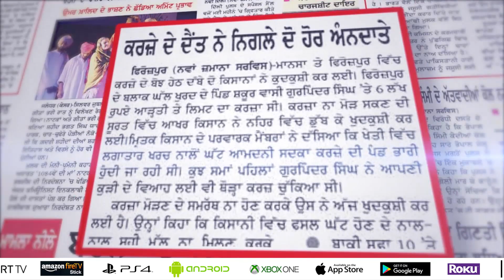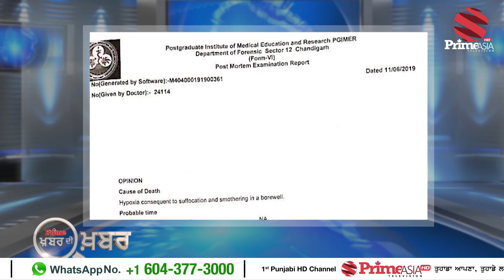Khabar Di Khabar 755 || ਫਤਿਹਵੀਰ ਬਾਰੇ PGI ਦੇ ਵੱਡੇ ਖੁਲਾਸੇ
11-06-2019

24 hours Local Punjabi Channel

India
JIO TV